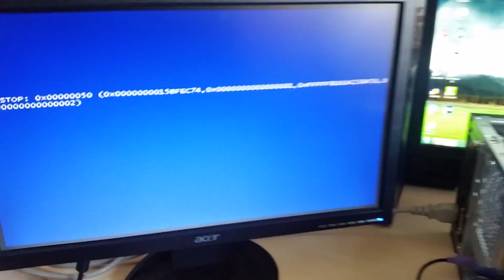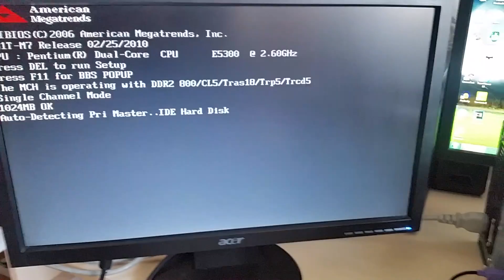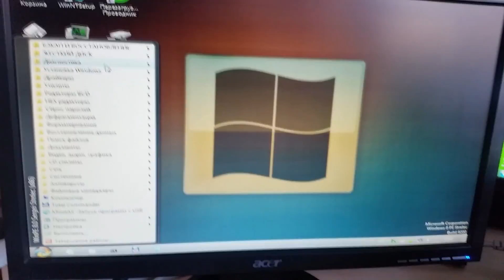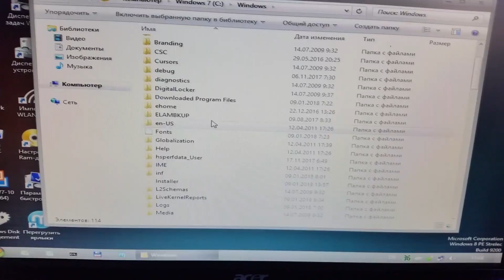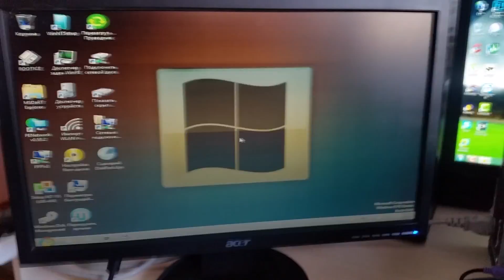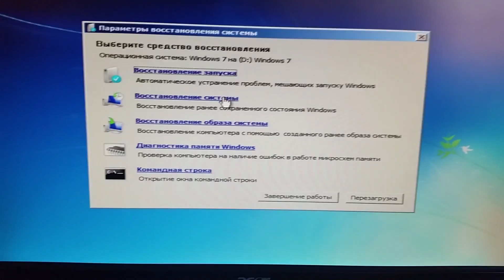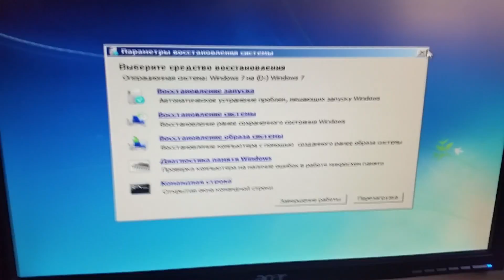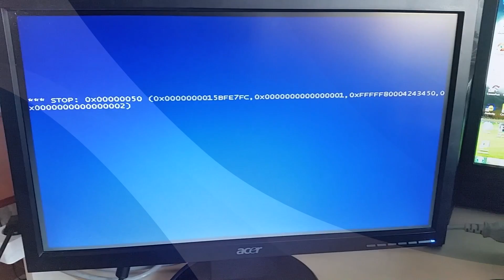BSOD STOP:0x00000050 Windows 7 не загружается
Stop 0x00000050 ошибка появляется при загрузке системы.
Синий экран смерти 0x00000050. Возможно проблема с вашим жестким диском, оперативной памятью или видеокартой. Может это связано с программной частью. Выполним восстановление системы Windows 7.